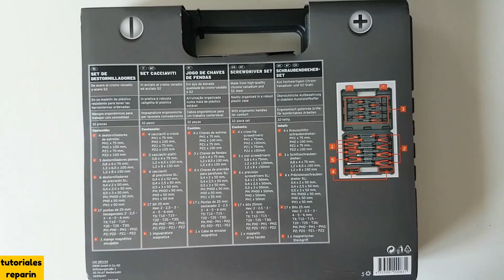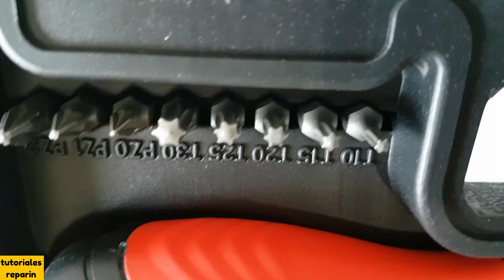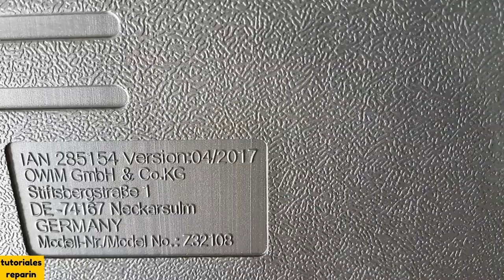🔴 Powerfix profi LIDL Set Destornilladores phillips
🔴 Quieres unos destornilladores super baratos y de calidad? MIRA este video!!

➡️ Kit Destornilladores Bosch 👇:

➡️ Destornillador eléctrico 👇:

➡️ Juego destornilladores precisión 2D 👇:

Hecho de cromo vanadio de alta calidad y acero S2
Con asas ergonómicas para mayor comodidad
Ordenadamente organizado en un estuche de plástico robusto.

Contenido
4 x Destornilladores de puntas cruzadas o estrella
PH1 x 75mm
PH2 x 100mm
PZ1 x 75mm
PZ2 x 100mm

3 x Destornilladores de ranura
0.8 x 4 x 75mm
1.2 x 6.5 x 100mm
1.2 x 8 x 150mm

6 x Destornilladores de precisión:
0.4 x 2 x 50mm
0.4 x 2.5 x 50mm
0.5 x 3 x 50mm
PH: PH00 x 50mm
PH0 x 50mm
PH1 x 50mm

17 x Puntas de 25mm:
Hex: 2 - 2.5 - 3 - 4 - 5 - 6mm
TX: T10 - T15 - T20 - T25 - T30
PH: PH0 - PH1 - PH2 -
PZ: PZ0 - PZ1 - PZ2

1 x Mango de Puntas magnético.

Fabricado en Germany
Número Modelo: Z32108
Versión: 08/2017